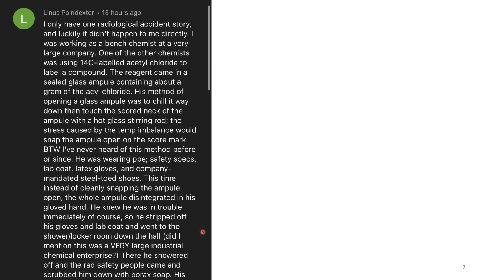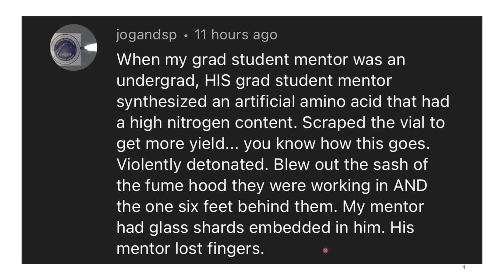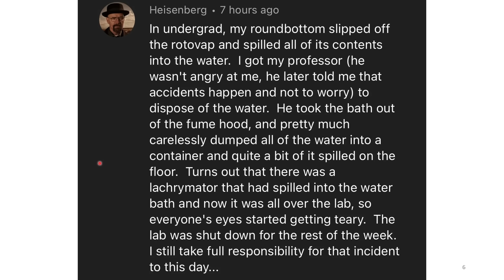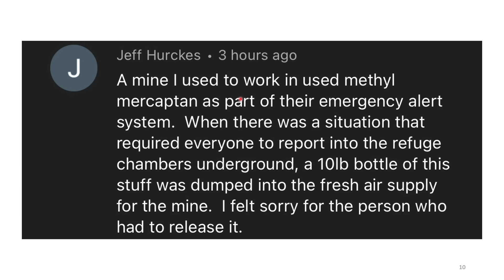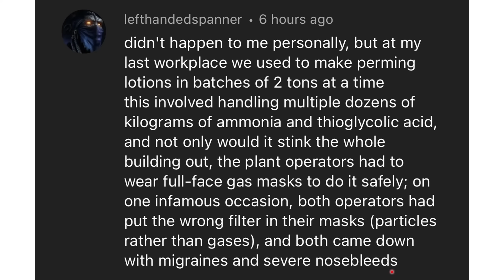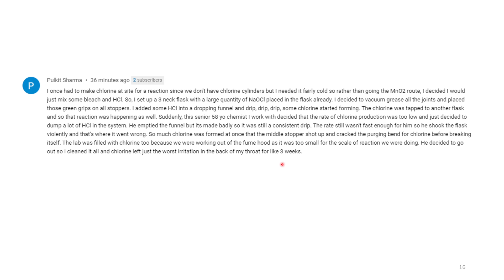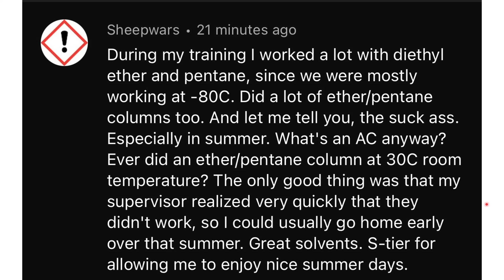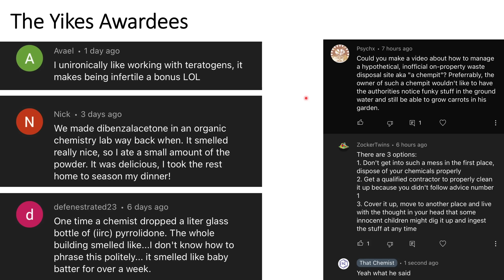Reacting to Nuclear Comments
In this video, I read some of your greatest comments, especially ones that went nuclear.

This is the 2nd chempilation - Check out even more Chempilations!